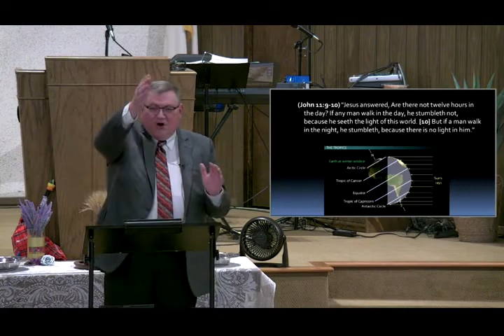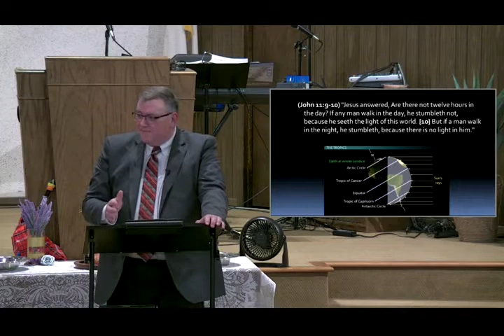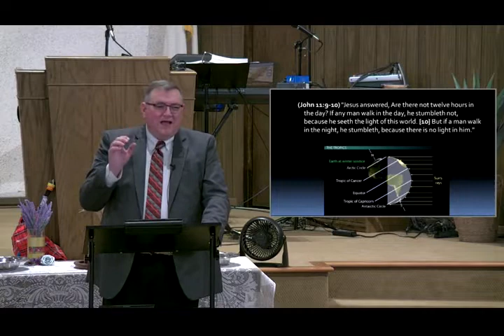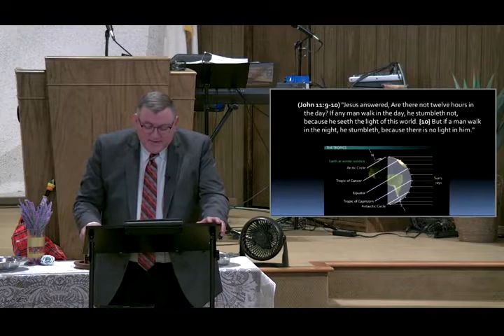Does God Make Mistakes_ - Mike Hoggard